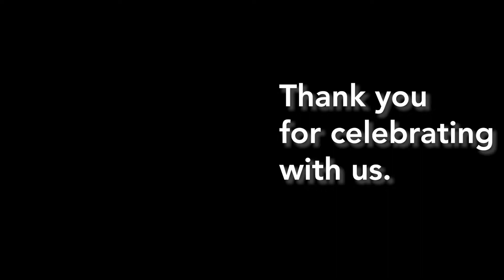BYU Provo Centennial Week!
Enjoy our recap video of the greatest celebration in Provo ever!